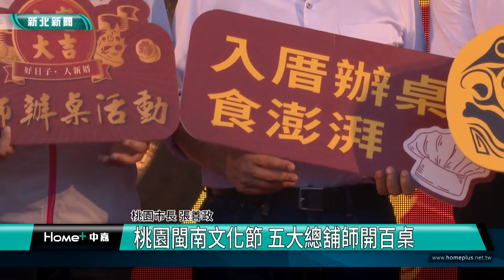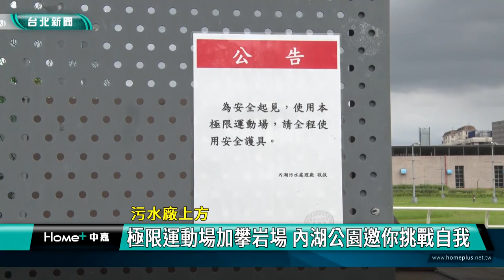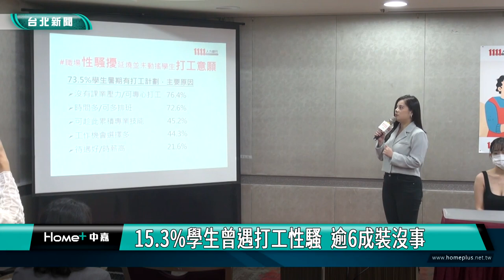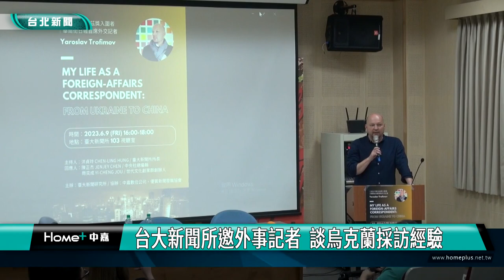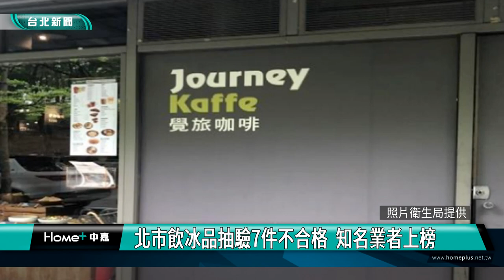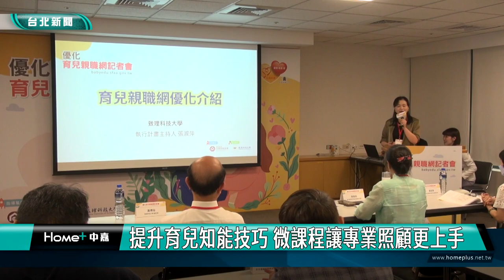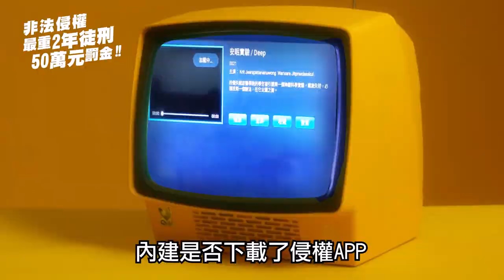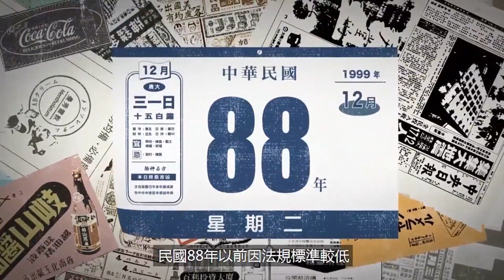中嘉台北新聞-20230620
00:20 髮服銀務再升級 蔣萬安參觀信義老服中心
07:10 桃園閩南文化節 五大總舖師開百桌
12:40 夏日戲水秘境 內湖休閒運動公園戲水池開放
16:54 貼耳說話、吹氣  學生打工遇性騷留陰影
22:10 免費「癌篩籽」  還可獲健康平安禮
25:48 公用頻道「台北有影3」 拍片投稿最高獎3萬
31:29 台大新聞所邀外事記者  談烏克蘭採訪經驗
37:53 北市飲冰品抽驗7件不合格  知名業者上榜
41:02 養兒神隊友 育兒親職網全新上線助健全照顧
44:58 市府與中嘉寬頻|吉隆合作 暖西學子學媒體識讀
49:52 監察委員到訪 謝國樑提遊具檢驗問題
54:07 新北餵藥風波 謝國樑為幼教老師打氣

臉書追起來
Home 中嘉- 吉隆有線電視

趣聞不漏接
吉隆官網(中嘉新聞)

喜歡看電視?